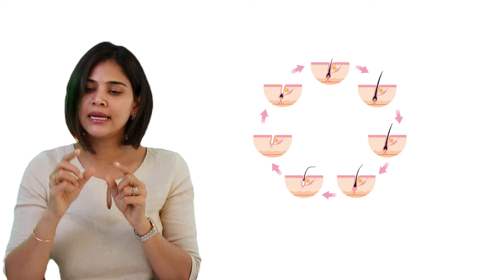All about Minoxidil🧴:Q&A in Telugu with a Dermatologist👩‍⚕|| Dr. Priyanka Reddy || DNA Skin Clnic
Save & share with people having hair concerns.

liquid minoxidil and foam minoxidil? 🤔How to choose? Here are some factors to consider:

Liquid Minoxidil: 💦

👉 Ease of Application: Liquid minoxidil is typically applied using a dropper or spray. Most find it’s easy due to rev precision.
👉 Penetration: Liquid minoxidil may penetrate the scalp slightly better than foam because it can reach the skin more effectively. This might be advantageous for individuals with THICKER HAIR and not over balding.
👉 Drying Time: Liquid minoxidil can take longer to dry compared to foam, which means you may need to wait before styling / washing your hair.

Foam Minoxidil 🌨

👉 Ease of Application: can take longer to apply compared to liquid as you need to wait for the foam to settle and then spread the remaining product. Precision is another issue ( not in cases of very thin hair with apparent bald patches.
👉 Drying Time: Foam minoxidil dries quickly, allowing you to style your hair / wash sooner after application.
👉 Less Scalp Irritation: foam minoxidil is less likely to cause scalp irritation or dryness compared to the liquid form due to the absence of ingredients like PROPYLENE GLYCOL
👉 Convenience: Foam minoxidil is often considered more convenient for people who don’t want greasy scalp / hair and for those who don’t want to do headbath frequently.
👉 Cost: foam is “slightly” more expensive than liquid form.

👩🏻‍⚖Ultimately, the choice between liquid and foam minoxidil depends on YOU 🫵 & your personal preferences, hair type & density & how well your scalp tolerates the product.

CONSISTENCY & PATIENCE: 2 words that are synonymous with minoxidil.
Regardless of the form you choose, it’s important to use minoxidil consistently to see the results. So, try both and choose something that you are likely to be consistent with as both the forms deliver almost the same results in same percentages.
What are your issues with monixidil of there are any ? Let me know 👇

🙆🏻‍♀A very common and a valid concern, I hear from any of my Patients. And a common cause for non-compliance as well🙇🏻‍♀. So what to do❓
 👉 Switch to FOAM formulations: These are non-greasy preparations and sink into the skin easily without leaving any residue as compared to the liquid formulations. Foam preparations do not cause itching or reactions on scalp as well, in comparison to liquid preparations.💁🏻‍♀

🤷🏻‍♀However, my personal choice and also as per the research liquid formulations are more effective in comparison to foam but when it comes to being compliant and using consistently, it is always better to use something that suits you and that you think you can use consistently in the long run.
 👉 If you have long / thick hair & not significant balding, using foam can be challenging/ ineffective. But you don’t like the greasiness of liquid formulations .. what to do? 🤔
So can stick to liquid formulations, use alternate days or apply & leave on for 60-90 mins and shower. That way you are giving enough time for the product to absorb and won’t go around with greasy hair / itchy scalp. 💁🏻‍♀
You can apply overnight and take head bath everyday as well ( if that works for you ) with a very mild shampoo ( No, this doesn’t increase hair fall) 💁🏻‍♀
Trying out different formulations / methods is the solution for this “greasy” problem but NOT STOPPING it , as really there is NO BETTER ALTERNATE to minoxidil when it comes to hair thinning.👍🏻
Any more questions? Put them below 👇🏻
Q & A :- Does minoxidil cause hairfall?, why does it cause more hairfall?, How often should we use minoxidil once or twice a day?, Where all can i use minoxidil, What happens when we stop using minoxidil?, Oral minoxidil or topical minoxidil, How long to leave it?, how to apply minoxidil?